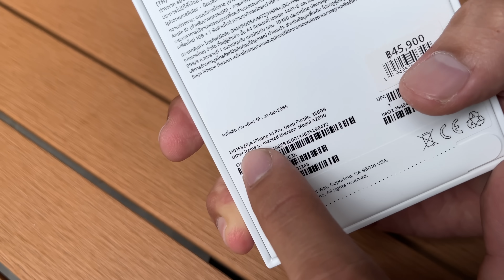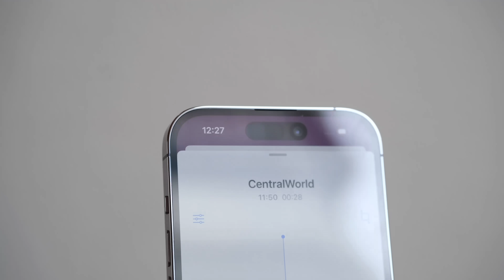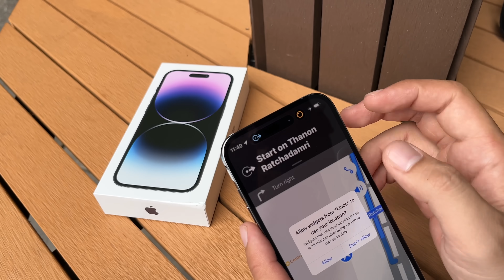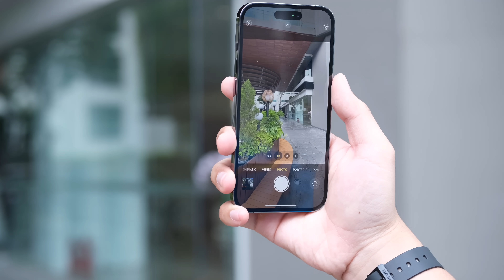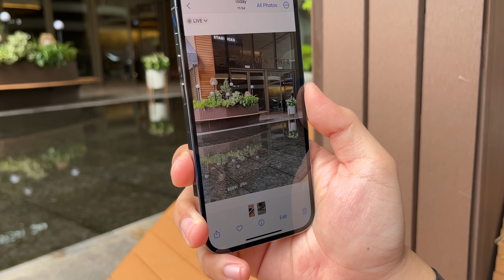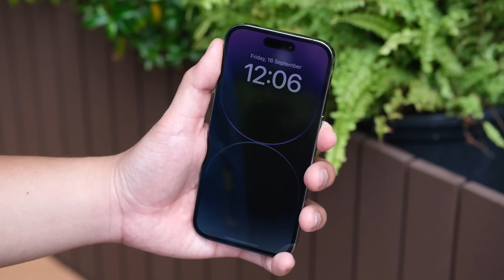Lần đầu mở hộp iPhone 14 Pro trên đất Thái!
Mình đang ở Thái Lan để mua iPhone 14 Pro mới mở bán ngày đầu tiên tại đây cho nên sẽ mở hộp và trên tay cho anh em. Cảm giác sau nhiều giờ chờ đợi và xếp hàng để có được máy cũng khá thú vị, mình thấy nhiều anh em người Việt Nam cũng tham gia xếp hàng để mua iPhone